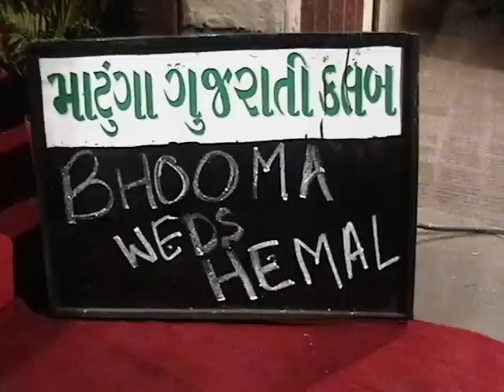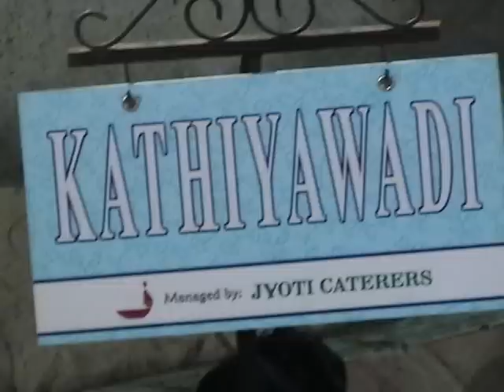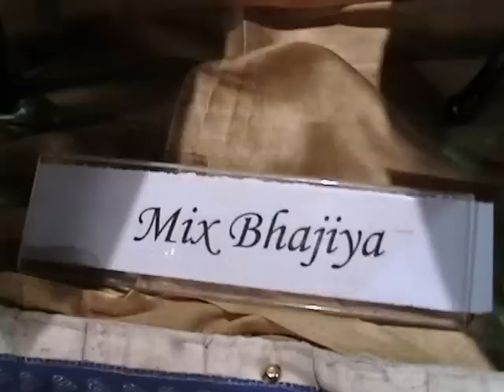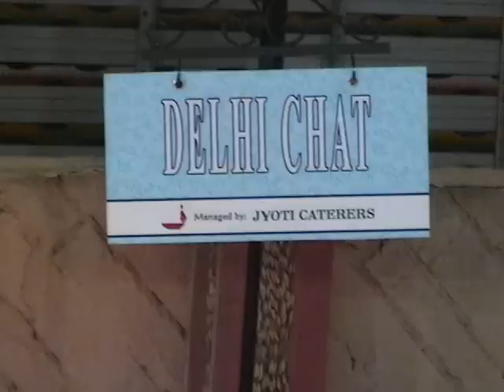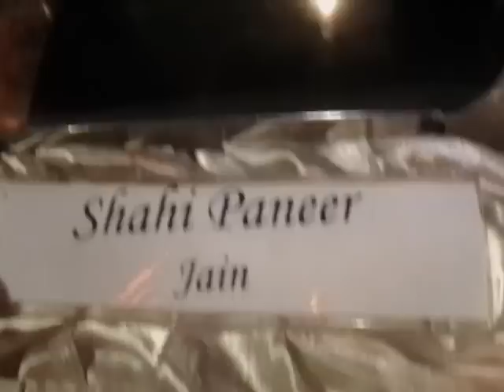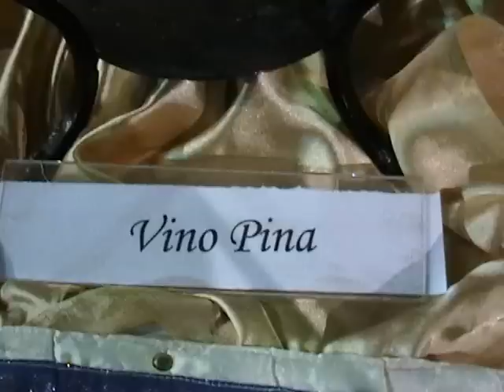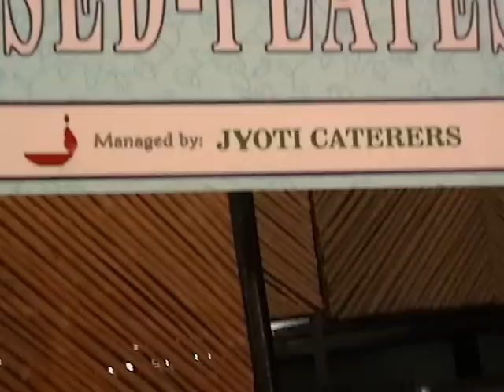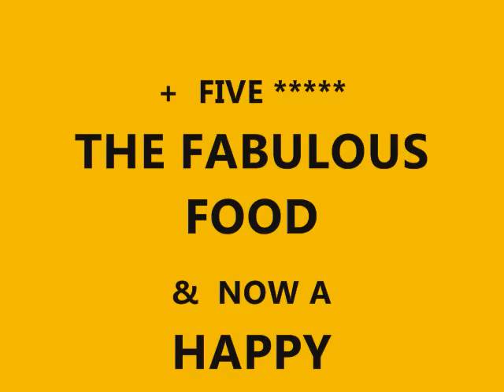400 MY NIECE'S WEDDING RECEPTION PARTY IN MUMBAI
ONEMAN SHOW DESRIBES A SPECIAL FESTIVE OCCASION OF HIS NIECE'S WEDDING IN MUMBAI. EVENTS SHOWN ARE MEHNDI,GARBA, WEDDING AND RECEPTION WITH ELABORATE & FABULOUS FIVE STAR FOOD CHOICES FOR WEDDING GUESTS.